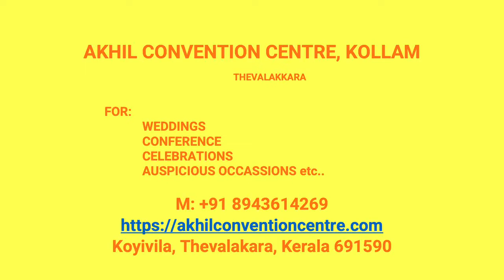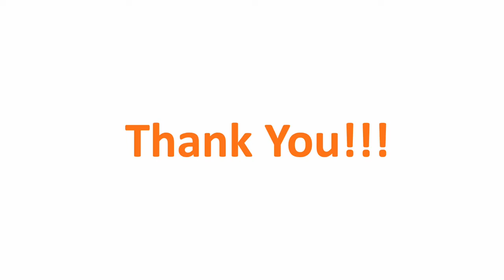Kalyana Nischaya Hall Chithara Kollam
Akhil Convention Centre Chithara
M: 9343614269